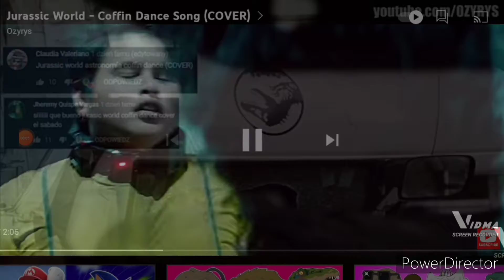Deadpool & Jurassic World Ozyrys Coffin Dance Mashup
Premieres 6 Jul 2025